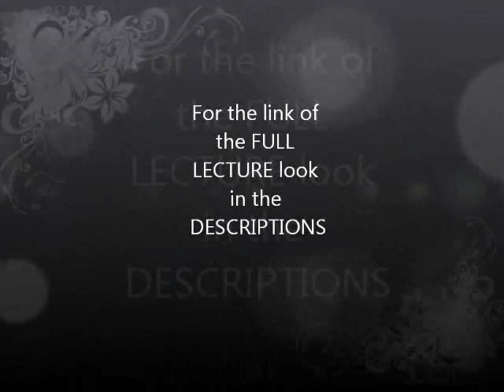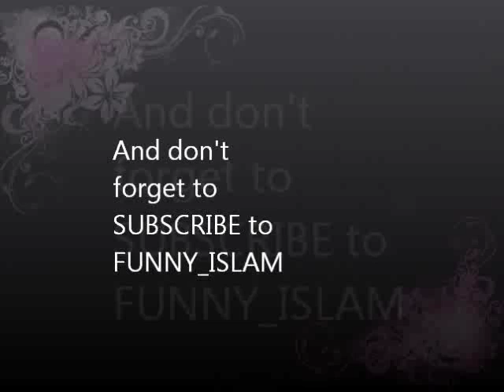The "I Want Miss Perfect" Syndrome...FUNNY Alaa Elsayed...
Lecture title: Towards Solving the Marriage Dilemma by Sheikh Alaa Elsayed

Sheikh Alaa El Sayed

Director of Public Relations, Mercy Mission World
Instructor, Alkauthar Institute

Sh Alaa El Sayed is the Director of Public Relations at Mercy Mission and one of the instructors of Mercy Mission's Alkauthar Institute.

His motto is 'whatever it takes' and his work for Mercy Mission is characterized by that passion for this vision. Whether it be recording video content for Ramadan TV, or fundraising for Mercy Mission Canada, or speaking to a packed audience at the Mercy Mission Annual Islamic Conference in Australia or losing his voice teaching 'Home Sweet Home' in Birmingham, he has done it all for Mercy Mission since joining in 2010.

Sheikh Alaa was born in Cairo and lived in Egypt until he was I5 years old. During his youth, he spent his time as the goalie for the junior National Team and moved to Canada in the late 1970's. He worked as a Vice-President of Business Development for an international company, and during this time he competed and placed ﬁrst in the 1992 Bermuda Triathlon.

Sheikh Alaa has studied for his Bachelors in Shari'ah from the American International University, and has earned a scholarship from the Shari'ah Academy in Egypt/Florida He has also received his Ijazah of Qur'an recitation for I-lafs 'an Asim, studied comparative religion for ﬁve years through the IPCI in South Africa, and was on the board of director of the World Assembly of Muslim Youth.

Sheikh Alaa currently lives in the Greater Toronto Area, Canada - with his wife and three children. He is a member of Canadian Council of lmams; he's also a member of Horizon Interfaith Communication Media Council. Prior to this, he was an Imam for Muslim Council of Calgary and acted as its media spokesperson. He was also a member of the Calgary MuIti—Faith Committee.